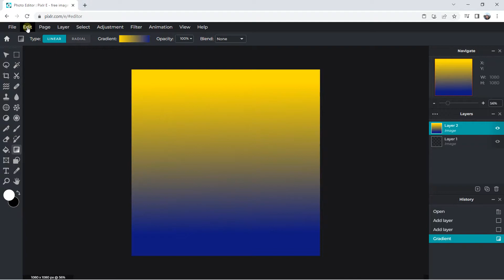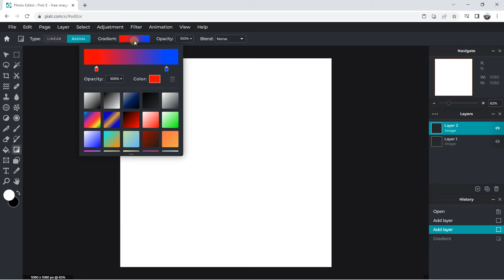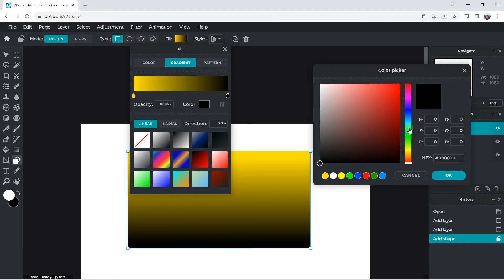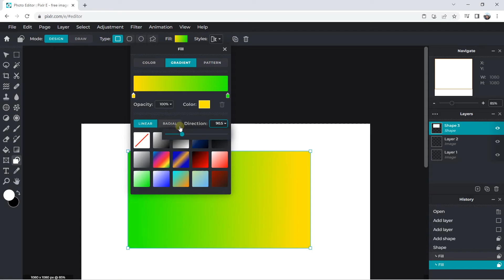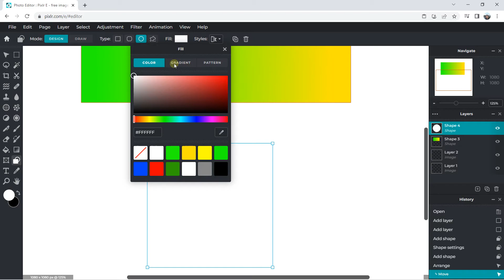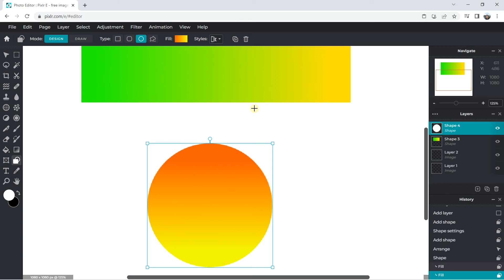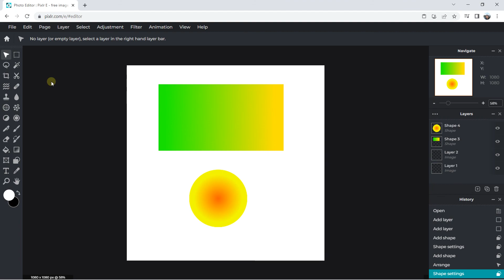Pixlr create gradients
🔵 Description :
Pixlr is an online photo editor that starts with a free version and offers the full features with a premium version. It is accessible online tool but you can also download a desktop version. You must have internet to be able to use the software. The tool offers two editors, Pixlr X and Pixlr E. Ideal for using an ergonomic online tool and doing different works. Pixlr X is the simplified tool that allows you to very quickly create a simple document or quickly do photo editing. The editor can correct defaults, perform transformations, add text or shapes, apply photo filters. With Pixlr E, you have access to an editor that allows you to have complete control over the image. There are many more tools and an interface close to Photoshop. Ideal for clipping, advanced editing, graphic document designs, layers management, photo retouching and more. To have access to all of these features and without advertising, a premium version is required.